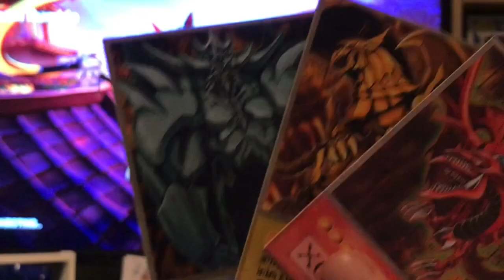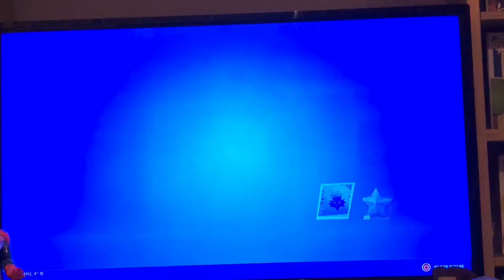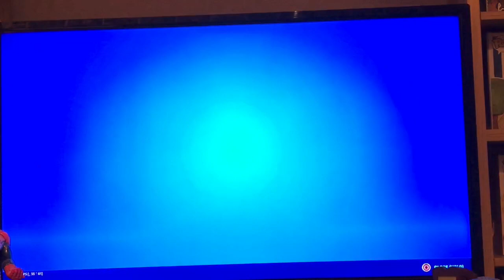Grinding Fortnite for an hour whilst chatting with CBGB